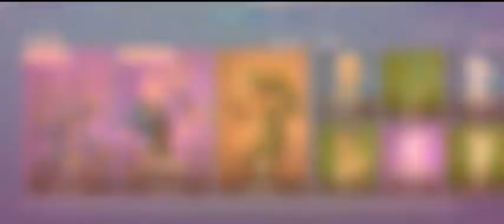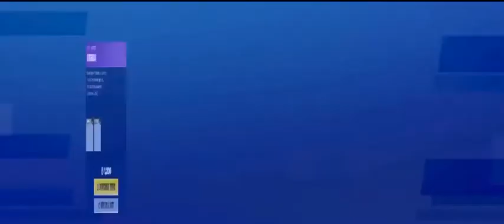*100%*MY OPINION ON THE NEW BATTLE PASS